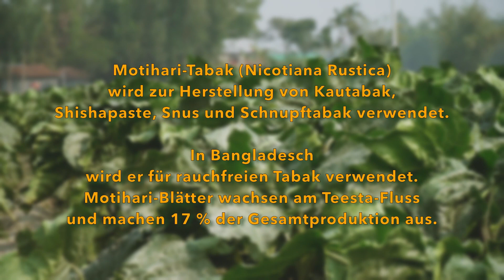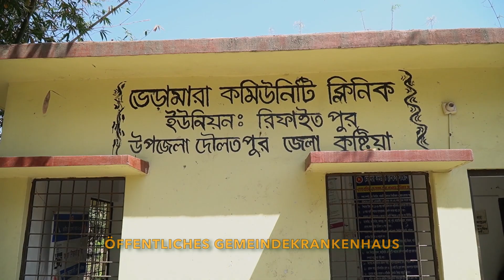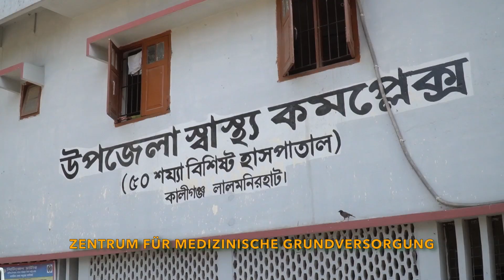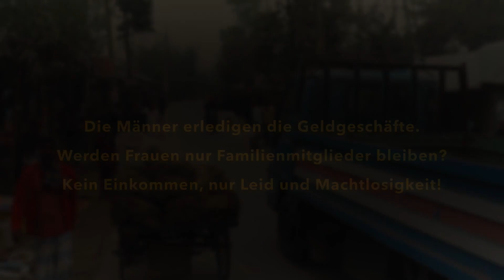Frauen im Tabakanbau Bangladesch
Dieser Film wurden von UBINIG (Policy Research for Development Alternative) produziert. UBINIG ist eine Organisation in Bangladesch, die sich für soziale, wirtschaftliche, politische und kulturelle Veränderungen einsetzt und Alternativen zu den üblichen Entwicklungsmassnahmen sucht.
Die Organisation hat ein Anti-Tabak-Bündnis gegründet, um Frauen, Männer und Kinder vor den Gefahren des Tabaks zu schützen.
Unterstützt wurde das Projekt von Unfairtobacco